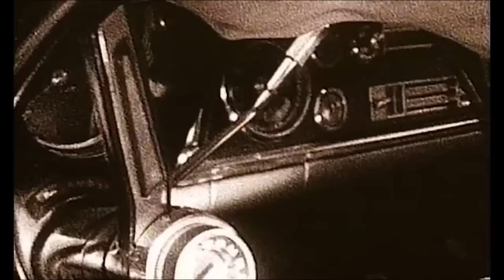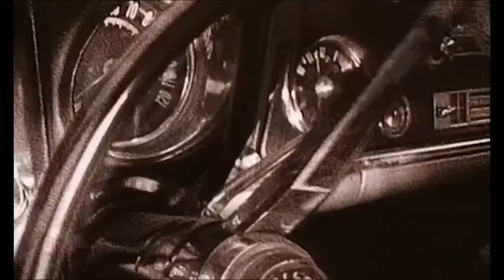Happy Mondays - 24 Hour Party People (Official Music Video)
↓ LYRICS ↓

How old are you? Are you old enough?
Should you be in here watching that?
And how old are you? Are you owning up?
Should you be in here with-?

24 hour party people
Plastic face can't smile the whites out
With the 24 hour party people

You can't be beaten
So why don't you join in?
So why don't you join in with-?

I can see you through the door, you been chewing bread and water
And there's a grudge on you, you know not ought to have
You've been running around the racetrack

Put that mother to bed, to bed, put that mother to bed
Plastic face can't smile a whites out
'Cause I have to wait for you to conduct
Press the pause of the self destruct
Now better you're the white out

I need full-time
I don't need part-time
I need one, two, three, four, five, six, seven
Three, six, five, all the time
I need one, two, three, four, five, six, seven, full time
I don't need a part-time
I need a three, six, five